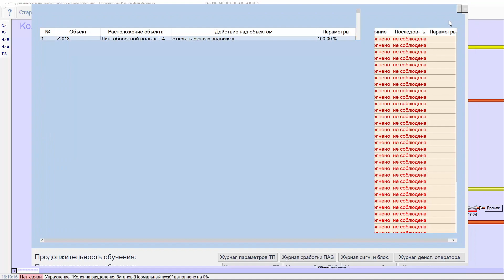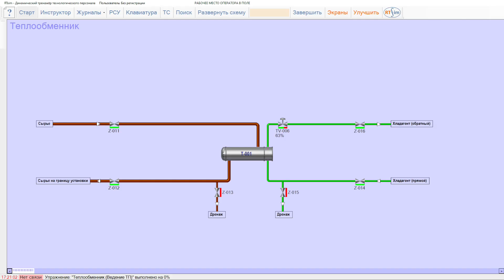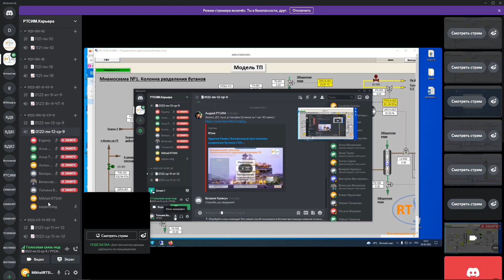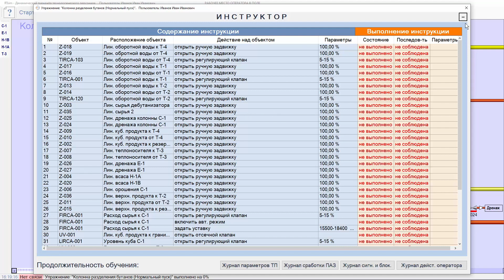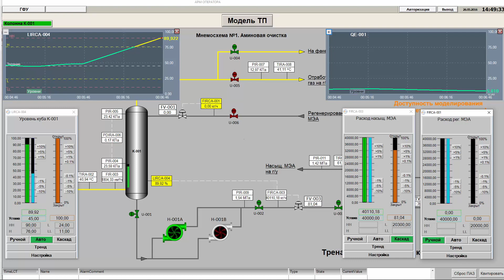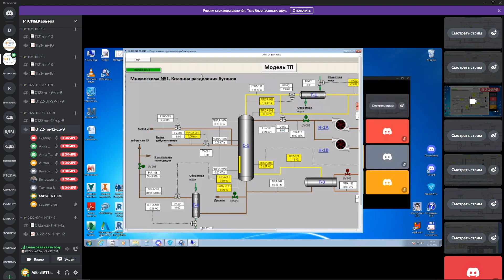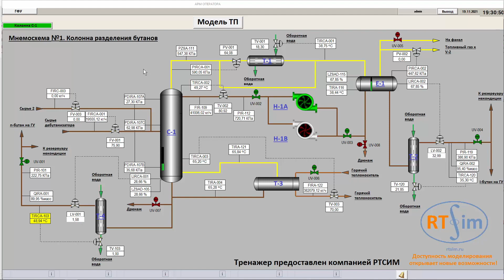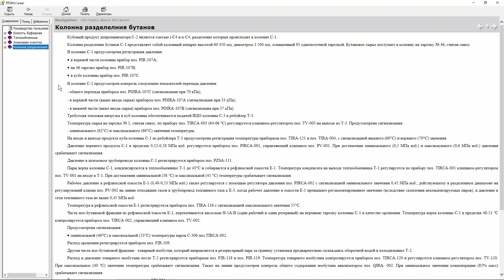Обучающие цифровые модели | Отзыв доцента ТПУ Татьяны Волгиной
Татьяна Николаевна Волгина, доцент Томского политехнического университета, расскажет о своем опыте прохождения бесплатного обучения преподавателей цифровым моделям в нефтепереработке.

RTsim — компьютерные тренажеры для нефтегазового сектора.